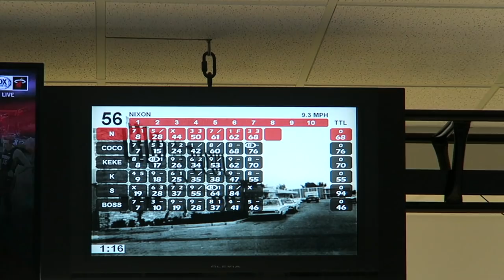VLOG | IV THERAPY |CHEMICAL PEEL OVERWORKING? | VALENTINES DAY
Hey guys what's up? In today's vlog we are back vlogging. I tried IV therapy for energy and my chemical peel is working 😊. We also celebrated Valentine’s Day. Hope you enjoy ❤️❤️